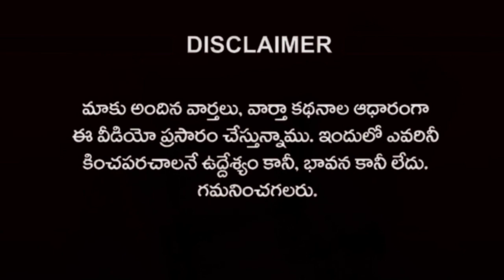Pawan kalyan పై పెద్ద ప్లాన్ నడుస్తుంది బయటపెట్టిన రఘురామా కృష్ణం రాజు | Rajiv erram | Charan tv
Pawan kalyan పై పెద్ద ప్లాన్ నడుస్తుంది
 బయటపెట్టిన రఘురామా కృష్ణం రాజు
Rajiv erram comments